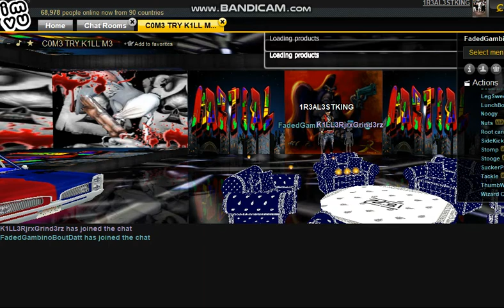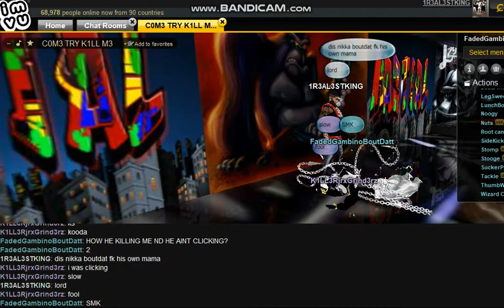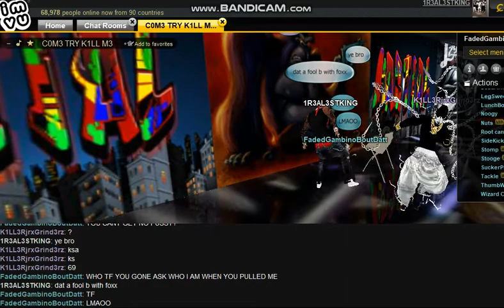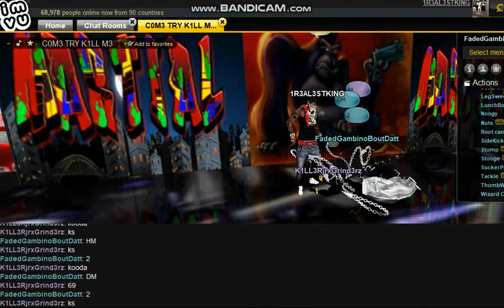BRO VS FadedGambinoBoutDatt